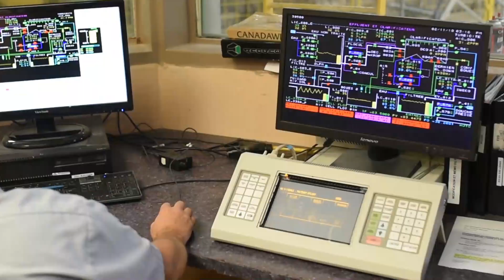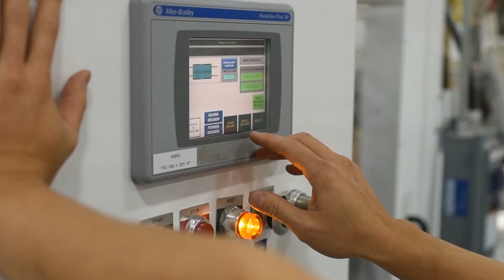L'usine de Cascades Groupe Tissu - Candiac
Notre équipe de Cascades Groupe Tissu à Candiac vous ouvre les portes de son usine. Découvrez la passion de ces Cascadeurs pour leur travail et la fierté qui les anime de participer au succès d'une entreprise humaine et responsable. Joignez-vous à nous!